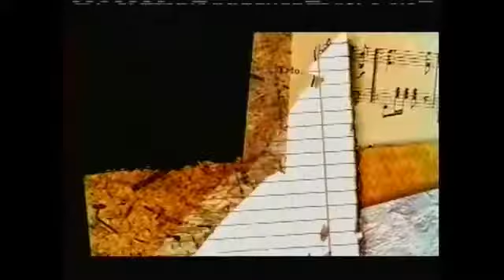Nickelodeon Commercial Break (February 19, 2007) #4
ALL CONTENT IN THIS VIDEO IS OWNED BY VIACOM.